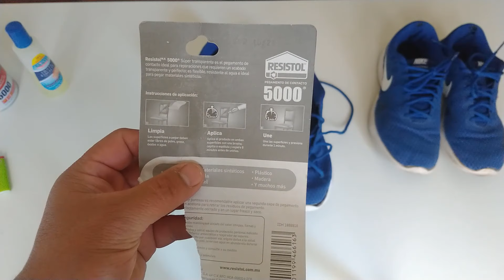✅ Como PEGAR mis TENIS fácil y rápido con RESISTOL 5000 super TRANSPARENTE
Mi tenis Nike se despego de enfrente y lo pego con Resistol 5000 super Transparente, con el uso de una secadora , un cepillo de dientes y ya.

Resistol 5000 transparente 250 ml

Resistol 5000 Super Transparente 21ml

Resistol 5000 transparente 135 ml

Resistol 5000, pegamento para armado, bricolaje, laminado, enchapado y ensamble, adhesivo de fuerte agarre para madera, fieltro, cuero, metal y otros materiales, 1x1lt

Tenis Nike Revolution 4

Nike Men's Revolution 4